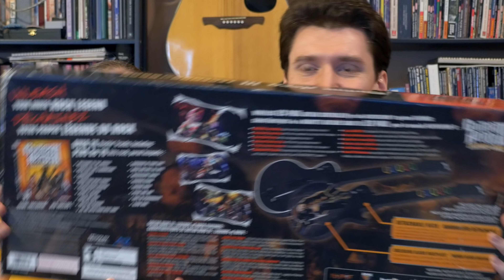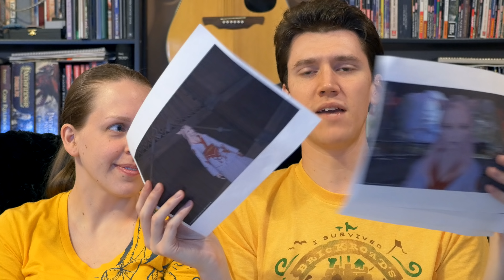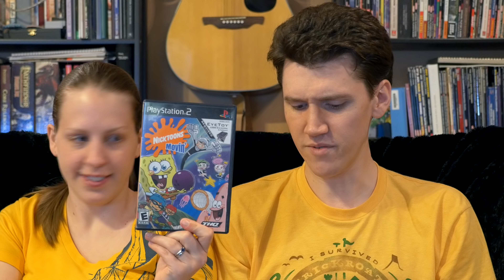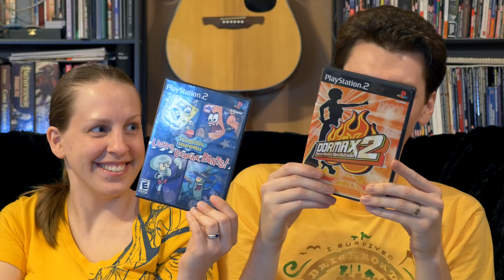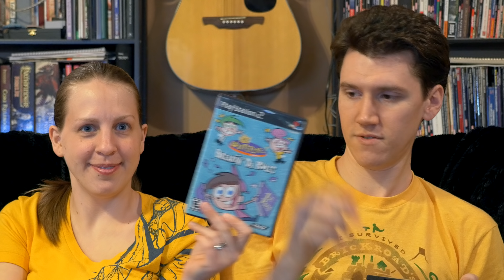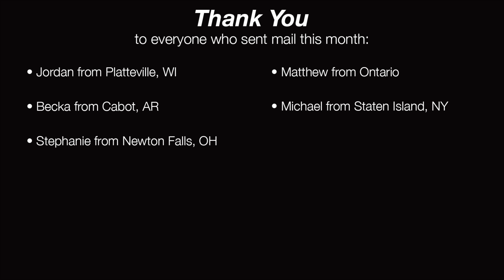January 2016 - StephenMail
Tons of games, and I get to send someone my spit! (Seriously!)